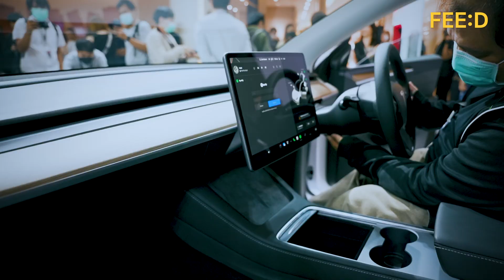Tesla เปิดราคาไทยอย่างเป็นทางการ เตรียมตลาดแตก : FEED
Tesla Thailand จัดงานเปิดตัวแบรนด์อย่างเป็นทาง โดยนำเสนอรถยนต์ไฟฟ้า 2 รุ่นคือ Tesla Model 3 และ Tesla Model Y ซึ่งเปิดให้ผู้ที่สนใจสั่งจองได้ตั้งแต่วันนี้เป็นต้นไป สำหรับผู้ที่สั่งจองเรียบร้อยแล้วทาง Tesla ได้แจ้งว่าจะสามารถส่งมอบรถได้ในช่วง Q1 ของปี 2023 และยังได้กล่าวถึงจุดชาร์จแบบ Supercharger จุดชาร์จจาก Tesla ที่มีความสามารถในการชาร์จแค่ 15 นาที ด้วยกำลังไฟ 250 kw ทำให้สามารถเดินทางได้ไกลกว่า 308 กิโลเมตร ซึ่งคาดว่าสถานีชาร์จ จะสร้างเสร็จในช่วงเดือนกุมภาพันธ์ 2023 เพื่อพร้อมบริการลูกค้าที่จะรับรถในช่วงไตรมาสแรกของปีนั่นเอง และจะได้รับการขยายเป็น 10 จุดในอนาคต

สำหรับ Tesla MODEL 3 มีให้เลือก 3 รุ่น ได้แก่
- Model 3 Rear-Wheel Drive ราคา 1,759,000 บาท
- Model 3 Long Range Drive Dual Motor All-Wheel Drive ราคา 1,999,000 บาท
- Model 3 Performance Drive Dual Motor All-Wheel Drive ราคา 2,309,000 บาท

สำหรับ Tesla Model Y มีให้เลือก 3 รุ่นได้แก่
- Model Y Rear-Wheel Drive 1,959,000 บาท
- Model Y Long Range Drive Dual Motor All-Wheel Drive ราคา 2,259,000 บาท
- Model Y Performance Dual Motor All-Wheel Drive Dual Motor All-Wheel Drive ราคา 2,509,000 ล้านบาท
เรื่อง : กัลป์ ศรีอรุณ
ภาพ : ณัตติพร ช่วยหนู, ณัฐวุฒิ วิเชียร์รัมย์